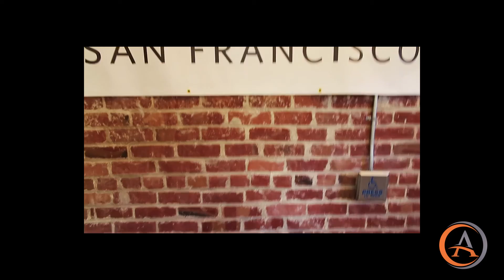Vlog 001 A Day in the Life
Christian Allaire's Vlog 001 Day in the Life
This video is the first in a series of vlogs documenting my upcoming trip around the United States in my Jeep camping along the way in my rooftop tent

Shot on a  Canon G7X Mark 2